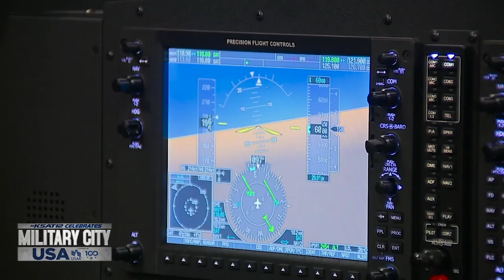IAAFA offers unique Air Force mission at JBSA-Lackland